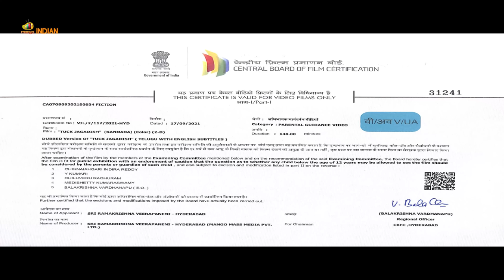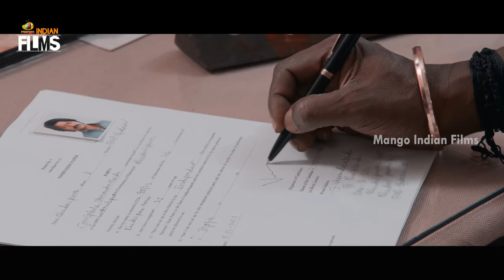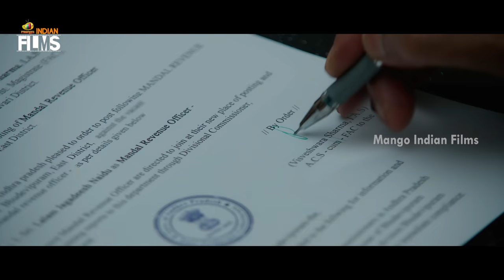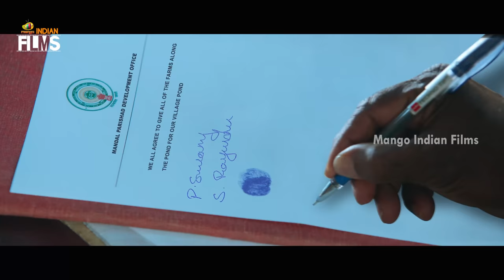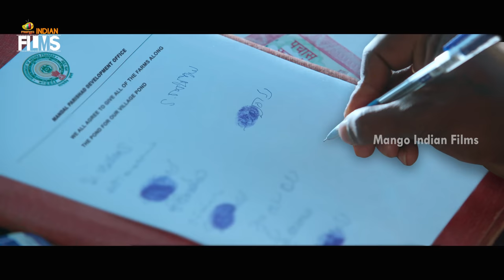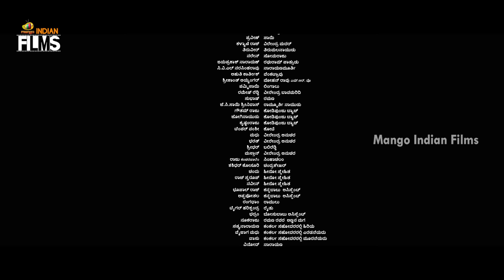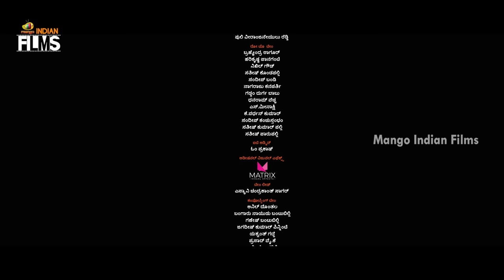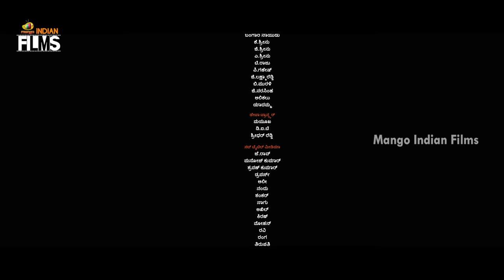Tuck Jagadish Latest Full Movie 4K | Nani | Ritu Varma | Jagapathi Babu | Thaman | Kannada Dubbed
Tuck Jagadish Latest Full Movie 4K on Mango Indian Films. TuckJagadish 2022 latest Kannada Dubbed Movie ft. Nani, Ritu Varma, and Aishwarya Rajesh. Directed by Shiva Nirvana and produced by Sahu Garapati and Harish Peddi. Music Composed by Thaman S.

Synopsis:

Bhudevipuram families have a long history of fighting over ancestral property. When the village's headman's family falls into the same trap, his younger son decides to break a long-standing communal tradition.

Happy Watching!